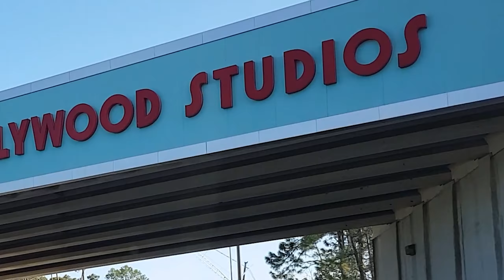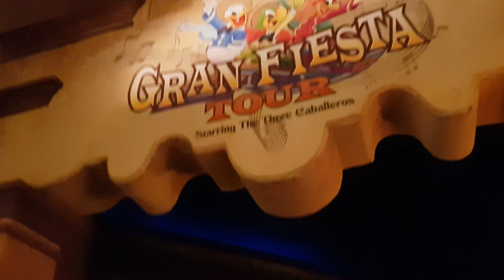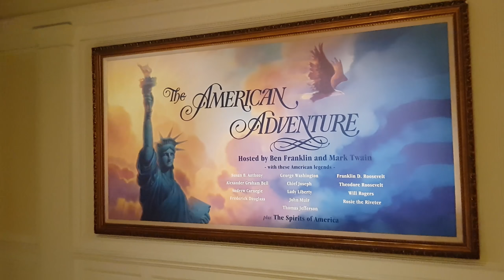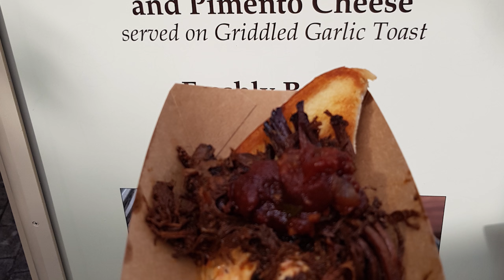Disney Vlog #11 | Orlando Oct 17 | Epcot & Hollywood Studios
Day 10 sees us take on EPCOT with some food and wine thrown in.  Then it's off to Hollywood Studios to catch fantasmic